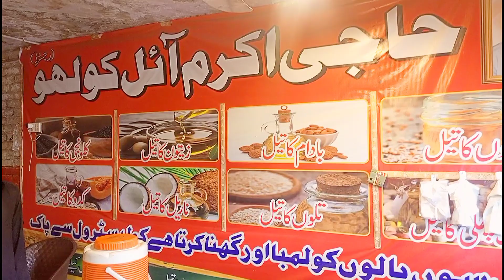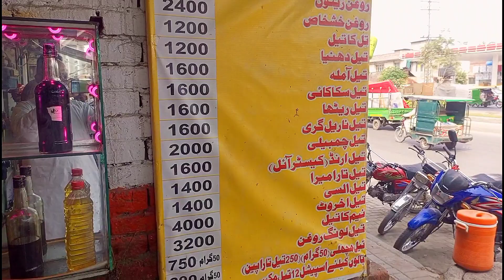1000 years old mustard oil extraction Process | Ancient way of Mustard Oil extraction | Camel runs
Oil is extracted from seeds of mustard.
It is a cold press process.
machine press is run by camel.
the eyes of camel are covered. so he can go in round and round.
it takes 3 to 4 hours to extract oil from seeds.
we get pure form of oil in cold press method.
it is very unique and centuries old method.
Oil extraction by camel
oil extraction by bull
centuries old method of oil extraction
cold press oil extraction machine
mustard oil extraction
how mustard oil is produced
how mustard oil is made
how olive oil is made
cold press of olive oil
Olive oil production method
how olive oil is produced